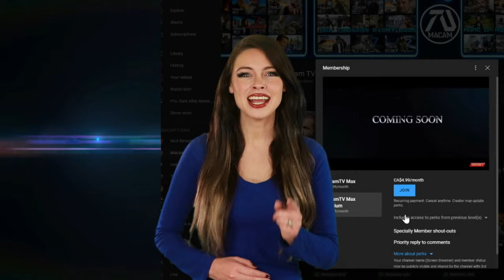REAL STEEL 2 Trailer 3 (2024) Hugh Jackman, Anthony Mackie | Charlie Kenton Returns | Fan Made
Charlie Kenton returns to Robot Boxing Competition to fight for 1 million dollars if he loses he must quit the industry.

►Why trailers in MacamTV are called Dream Trailers?

"Dream Trailer" basically means "realistic fan made trailer". I made up this term because I focus my concept trailers on making them as realistic as possible. Instead of using clips from the franchise, I avoid that if possible and use clips from actors new films, commercials etc.. to make them fresh in the eyes of the audience.

►MacamTV's Purpose:

Through my dream trailers I want to inspire film directors, screenwriters, actors and fans to bring the dream movie to life.

Editing Details:

Thanks to the success of Real Steel dream trailer 1 in the channel, I was inspired to make trailer 3. Trailer 2 lack clips of Atom the main character robot, so I tried to make trailer 3 improve on that by showing a flash back clip from Real Steel and connecting it with Hugh Jackman clip from Bad Education. Similarly for trailer 2, trailer 3 has been blessed with fresh robot clips from THE GIANT ROBOT DUEL, which I also used their promo video audio to bring to the trailer. Upon making this dream trailer I watched CHAPPIE which had great clips of Hugh Jackman with robots.

Similarly I did a voice over to bring the idea of Charlie fighting in the robot competition but this time if he loses he will quit the industry. Some more fresh clips came from READY PLAYER ONE. Also Hugh Jackman has a comicon clip promoting his Real Steel film which was great to add fresh clips for this dream trailer. I have to save trailer 3 has step up the plate. Thanks to the incredible music created by FUZZEKE remix of B3LIEVER I get goosebumps watching the trailer. I hope Hugh Jackman and the makers of Real Steel considers making a sequel for this incredibly underrated franchise.

VIDEO CREDITS | REAL STEEL | THE SON (2022) | CHAPPIE | BAD EDUCATION (2020) | REAL STEEL BEHIND THE SCENES | ATOM BY ARTS CRAFTS AND FAMILY | COMIC CON BY HOLLYWOODSTREAMS | ATOM DRAWING BY PHATTA ART | SOUTH OF HEAVEN (2021) | THE GIANT ROBOT DUEL BY MEGABOTS INCS | CLIPS BY TERMINUSEST13 | READY PLAYER ONE | THE BANKER | THE FALCON AND THE WINTER SOLDIER | DARK WAS THE NIGHT (2015) | THREE A 1/6 NOISY BOY UNBOXING BY JAXI COOL | ATOM DRAWING BY DMITRY SYRMAN |
MUSIC CREDITS | D3EATHMATCH AND BELIEVER BY FUZZEKE | IMAGINE DRAGONS B3LIEVER PIANO COVER BY RIYANDI KUSUMA